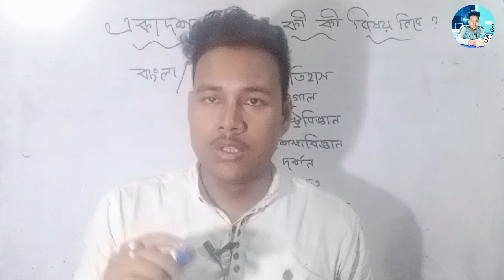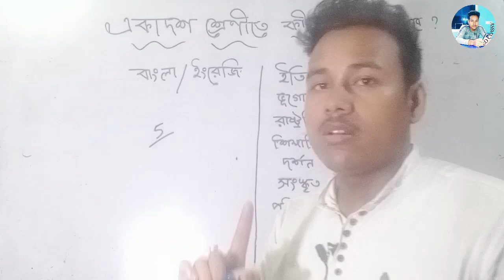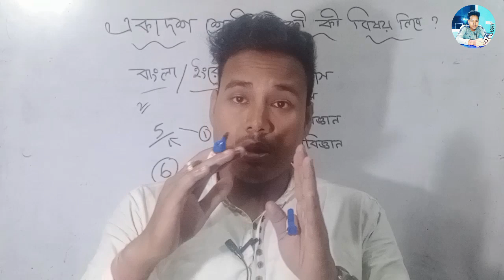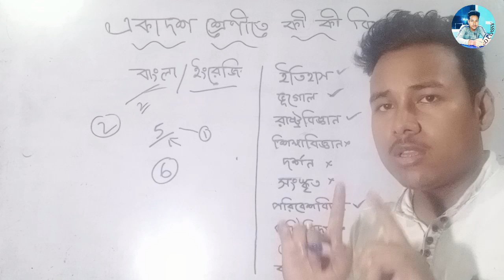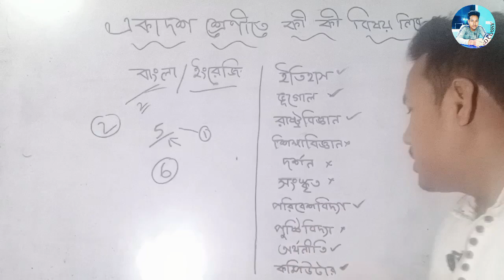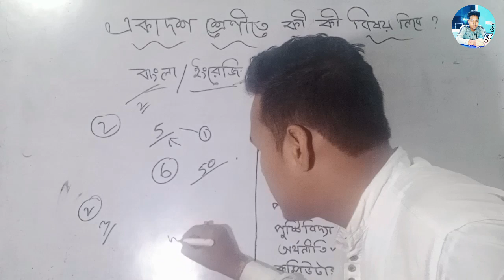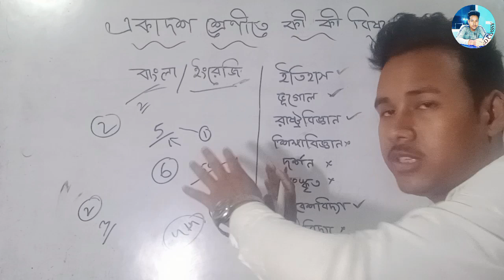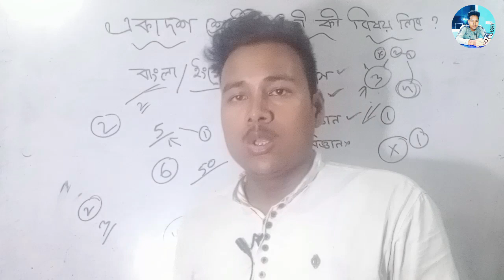Arts subject in class 11 west bengal board || আর্টস বিষয়ে কোন কোন সাবজেক্ট নিবো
আর্টস বিষয়ে কোন কোন সাবজেক্ট চয়েস করবে ||
Arts subject in class 11 west bengal board

class 11 arts all subjects wbbse
arts subject in class 11 education
subject of arts in 11th class
class 11 arts subject choose
subject in arts in 11th
best subjects for arts in class 11
class 11 arts strategy
subjects for arts in class 11
subjects of arts in 11th class
understanding history class 11 west bengal board
class 11 arts all subject west bengal
arts subject in class 11 app
arts subject in class 11 online class
class 11 arts optional subjects
class 11 stream criteria
arts subject in class 11 book
arts subject in class 11 maths
11 class subject arts
11th class books arts
11th class arts subject education
compulsory subject in arts in class 11